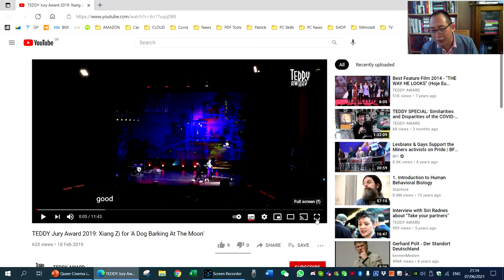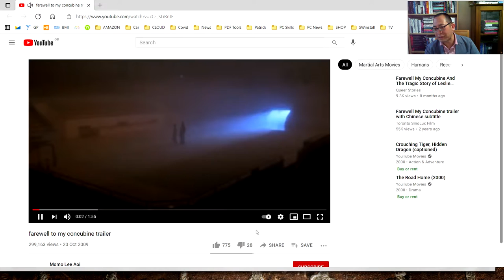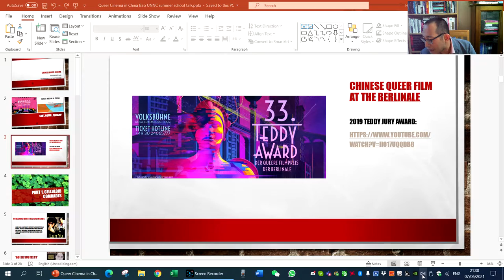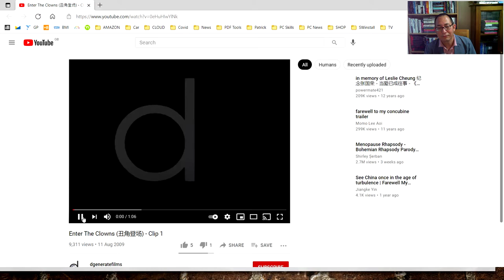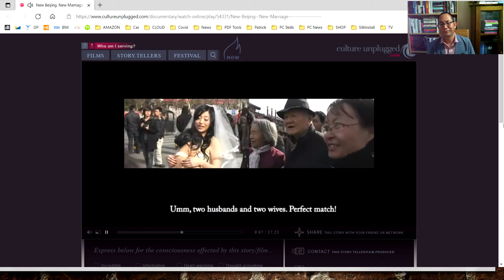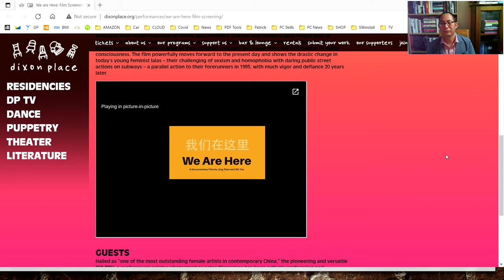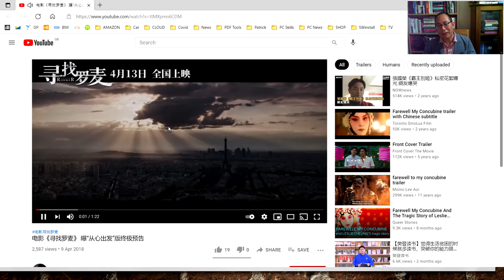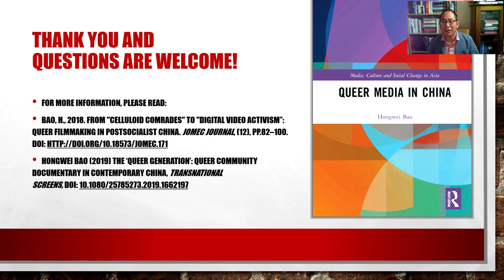Chinese Queer Cinema: A Very Brief History Video 1 Chinese queer cinema